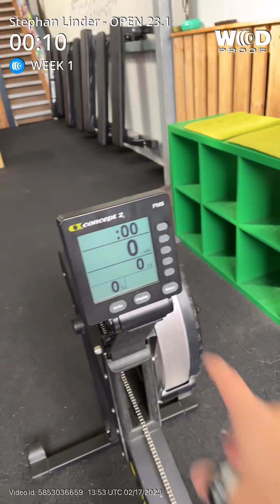CrossFit Open 23.1 Stephan Linder